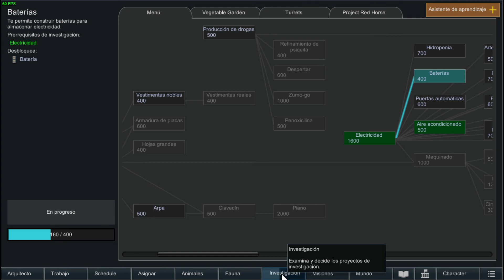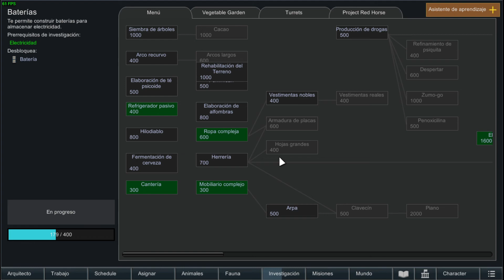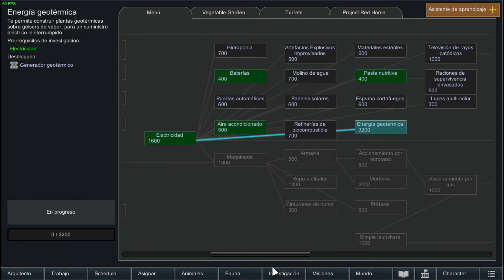TRABAJO EN GRANITO | RIMWORLD: LAST SURVIVOR - Ep 6 | Gameplay Español